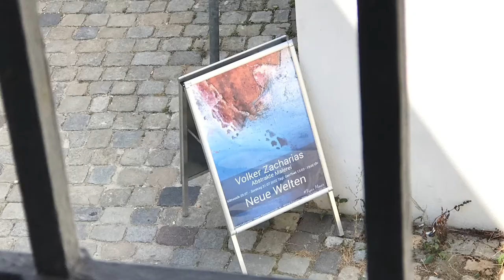Abstract painting Impressions of the exhibition NEW WORLDS by Volker Zacharias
Auf die Ausstellung habe ich fünf Jahre hin gearbeitet.
Ich erzähle in den Bildern der Ausstellung von Vernichtung und Zerstörung, von weiten Reisen und fremden Welten.

I worked towards the exhibition for five years.
 In the pictures in the exhibition, I tell of annihilation and destruction, of long journeys and foreign worlds.

Immer wieder stellt sich den Betrachtern abstrakter Kunst folgende Frage:
„Was bewegt eigentlich einen Künstler, dass er solche Bilder malt?"
Irgendwann im Laufe meiner über 40jährigen künstlerischen Tätigkeit und des ständig getriebenen Schaffensdranges, entstand in mir eine unerklärliche Energie und ich merkte das plötzlich ES malte.
Die Fähigkeiten eines abstrakten Künstlers liegen in seiner Art Farben und Texturen zu ihrer besten visuellen Stärke zu nutzen und aus diesen Elementen eine emotionale Komposition zu schaffen.

Ich verwende meistens absichtlich keine enthüllenden Titel und bleibe eher im Allgemeinen oder nehme Bezug auf die Musik die ich beim Schaffensprozess gehört habe, weil ich will, dass der Betrachter mit der Kunst interagieren und schließlich seine eigene Bedeutung findet.

Natürlich geht es mir um Kommunikation und ich möchte eine Aussage treffen, aber es geht nicht um eine Wissenschaft sondern um Gefühle.
Wenn ich es schaffe Sie emotional zu berühren habe ich mein Ziel erreicht.

Volker-Zacharias

Abstract-

The viewer of abstract art is repeatedly asked the following question:
 "What actually moves an artist to paint such pictures?"
 At some point in the course of my more than 40 years of artistic activity and the constantly driven urge to create, an inexplicable energy arose in me and I suddenly noticed that IT was painting.
 An abstract artist's skill lies in his ability to use color and texture to their best visual strength and to create an emotional composition from these elements.

 Most of the time I intentionally don't use revealing titles and tend to stay more general or refer to the music I've been listening to in the process of making, because I want the viewer to interact with the art and eventually find their own meaning.

 Of course it's about communication for me and I want to make a statement, but it's not about a science, it's about feelings.
 If I manage to touch you emotionally, I have achieved my goal.

 Volker-Zacharias
 Abstract Painter